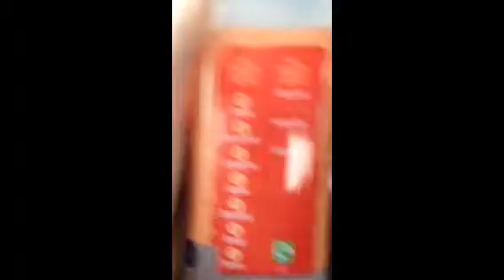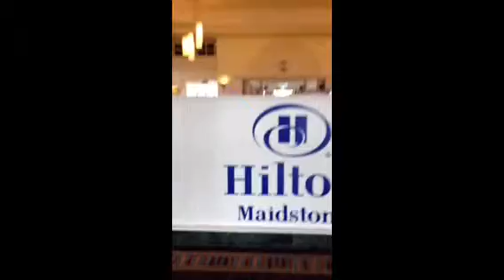Girls day out and playing the carvery game! 01/02/2015 Theseglitteryhands VLOG